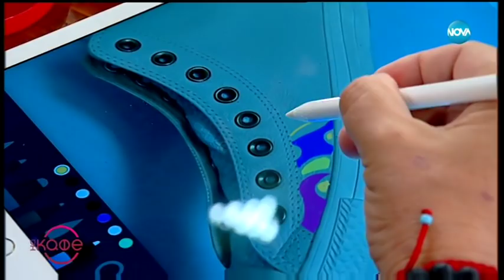Рисувани кецове: Историята на една мечта - На кафе (26.06.2019)